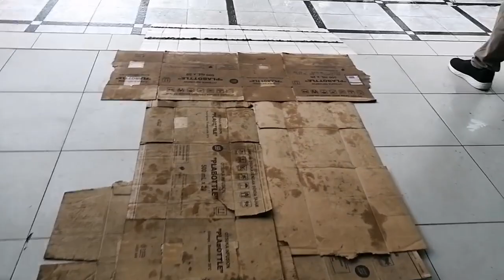perjuangan yg terabaikan. sinar payudara ke 12. Rukia Sihotang.